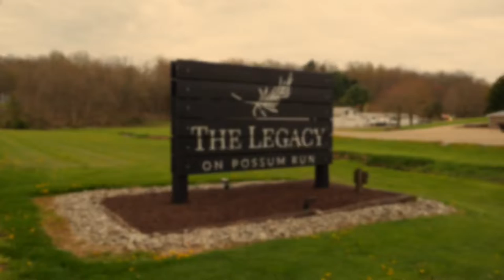Sierra & Brandon Emshoff | Wedding Trailer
Such a beautiful wedding! ❤️❤️

Booking